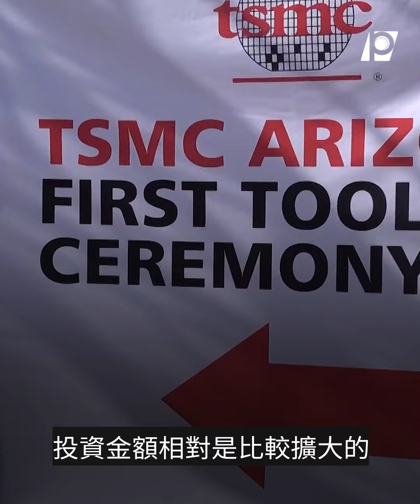【P有影】台積電加碼投資3奈米製程 拜登親自出席移機典禮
台積電亞利桑那州新廠今（7）日台灣時間清晨舉行移機典禮，美國總統拜登及蘋果執行長庫克等重量級政商領導人都親自出席，拜登在台積電董事長劉德音的陪同下，參觀新建造好的廠房，隨後發表演說。

拜登表示，「我非常感激台積電致力於在美國，建立一個充滿活力的半導體生態系統，這就是我們在台積電的幫助下所做的，感謝台積電的每一個人，尤其是1987年創立這家公司，並成長為全球巨頭的張忠謀。」

進行移機典禮同時，台積電宣布將啟動第二期工程，預計自2026年開始生產3奈米製程技術，同時擴大對美投資，從現有的120億美元增至400億美元，是美國史上規模最大的外國直接投資案之一。

不過台經院產經資料庫研究員暨總監劉佩真指出，美國半導體政策將全力扶植本土企業，台積電生產成本與技術被美國摸透後將優勢不再，恐遭英特爾取代地位。

最高領導人與企業龍頭雲集，透露出美國希望降低對亞洲晶片製造業的依賴，未來全球產業布局將可能受到改變。

＊影片勘誤
00:05劉德音董事長提及
「能與總統拜登和國務卿雷蒙多」
更正為
「能與總統拜登和美國商務部長雷蒙多」

✍️編輯／廖敏涵・剪輯／陳廷威